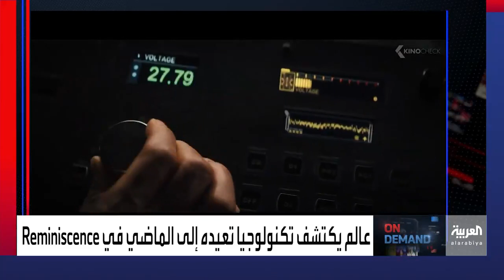ماذا لو كانت لديك القدرة على العودة بالذكريات الخاصة بك أو ربما التلاعب بها؟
عزيز الزامل يتحدث عن فيلم REMINISCENCE في برنامج  On Demand

ـــــــــــــــــــــــــــــــــــــــــــــــــــــــــــــــــــــــــــــــــــــــــــــــــــــــــــــــــــــــــــــــــــــ
تيلغرام
سناب شات alarabiya
تفاعلكم
صباح العربية
بانوراما
العربية الليلة
Live Alarabiya
Alarabiya Live